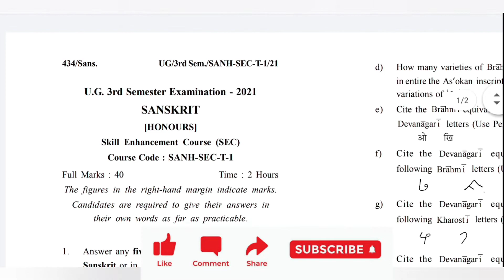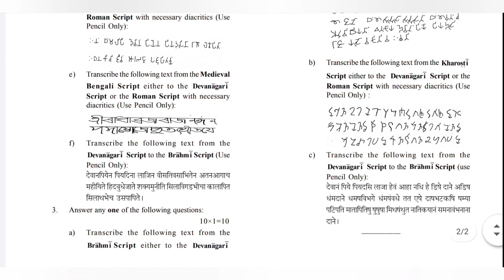3rd semester sanskrit sec question paper | honours sec subject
3rd semester sanskrit sec question paper | honours sec subject